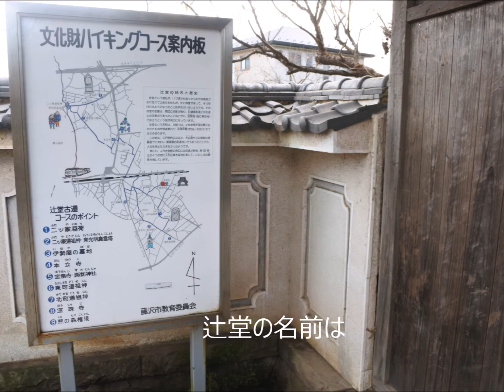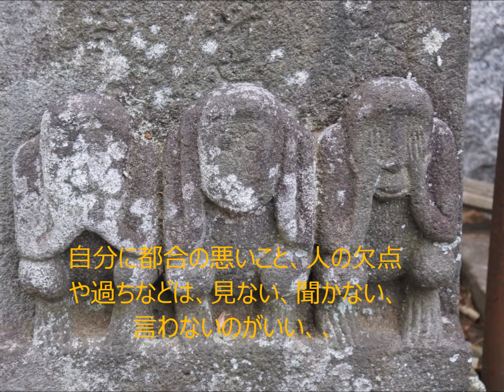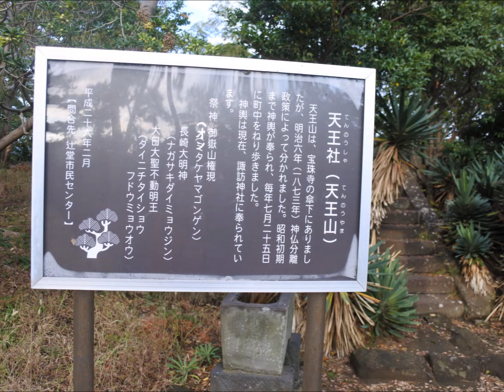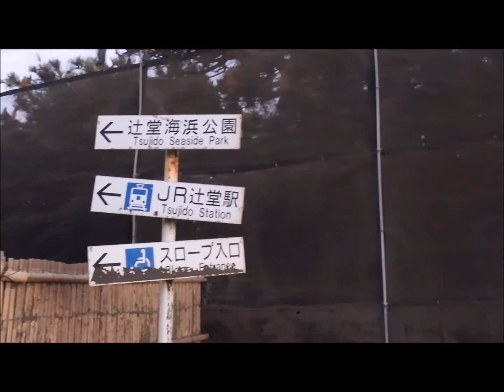辻堂海岸散歩（2019年 神奈川県藤沢市）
ＪＲ辻堂駅で下車して駅の南口に出て辻堂の海岸に向かって歩きました。
辻堂の名前の由来は？
辻は十字路で御堂は仏堂のことようです。
源頼朝に関係のある宝泉寺や諏訪神社を経由して辻堂の海岸に着いたときは
すっかり日が暮れていました。

バックの曲はNorma Rockwell　の
Three Kinds of Suns です。

K.HISATSUNE